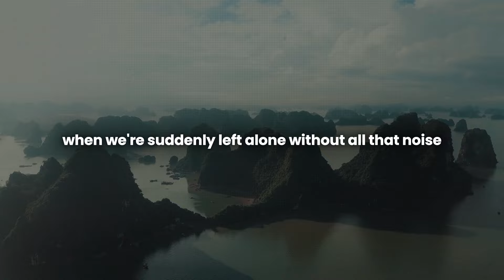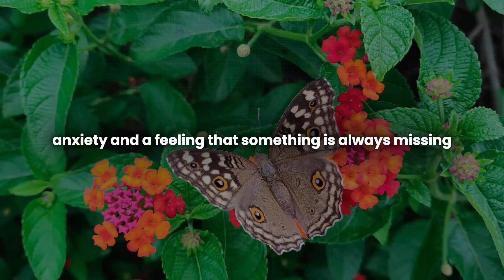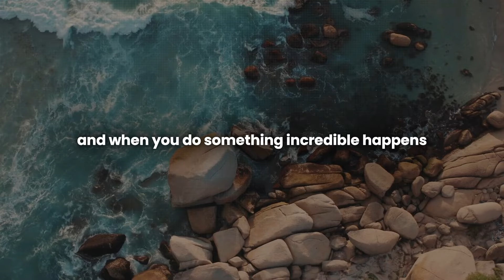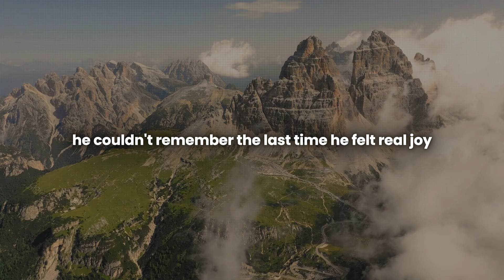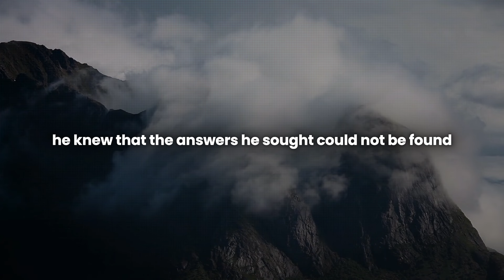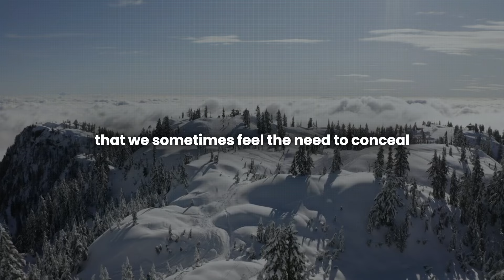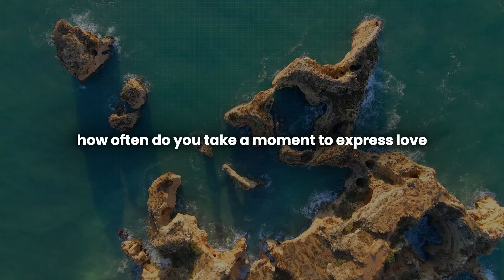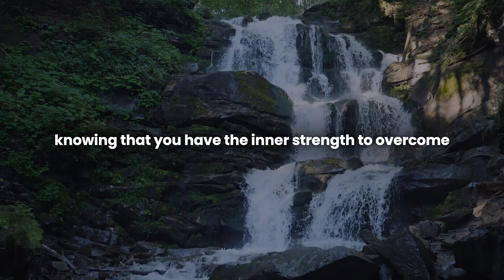Stop Being Emotionally Dependent On Others | Wayne Dyer Motivation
In a world that thrives on constant connection, are you afraid to be alone? This insightful video explores the transformative power of solitude and how embracing your own company can lead to a deeper sense of peace, happiness, and self-discovery.

In this 34-minute video, you'll discover:

0:00 - 5:00: The discomfort of solitude and why we often avoid being alone in a world that celebrates busyness.
5:00 - 12:00: The hidden opportunity in solitude and how it can lead to a deeper understanding of ourselves.
12:00 - 18:00: The dangers of seeking validation from external sources and how it can leave us feeling empty and unfulfilled.
18:00 - 25:00: The importance of finding peace and contentment in solitude and how it empowers us to feel whole and complete.
25:00 - 32:00: Practical tips for embracing solitude and cultivating a healthy relationship with yourself.
32:00 - 34:00: A call to action to embrace the power of solitude and unlock the potential for a more fulfilling and authentic life.
This video is a must-watch for anyone who wants to break free from the fear of being alone and discover the true joy of self-acceptance. Get ready to embrace the power of solitude and cultivate a deeper connection with yourself!